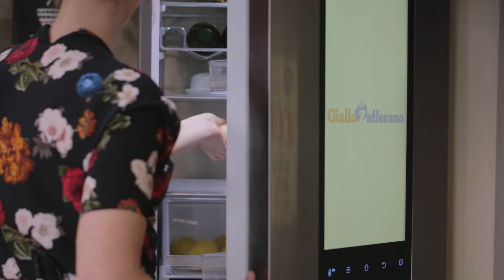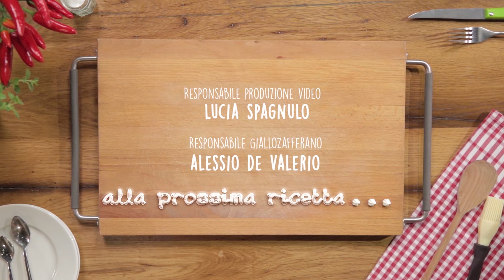PASTA BRISÈ PER RICETTE SALATE E DOLCI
La pasta brisè per ricette salate e dolci è una delle preparazioni di base della cucina: un semplice impasto a base di acqua farina e burro diventa la base per torte salate e preparazioni di piccola pasticceria. Scopri con Aurora tutti i segreti della pasta brisè perfetta! ★ INGREDIENTI, DOSI E PROCEDIMENTO